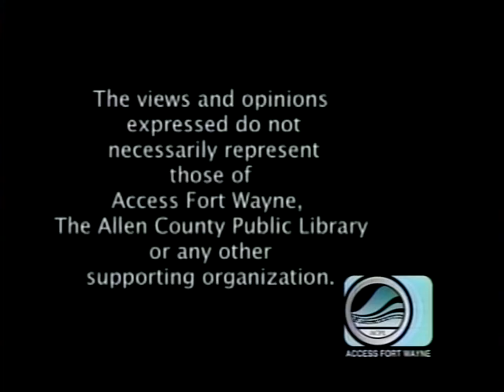Jerry Street Magic: Wabash Shiners Part 3